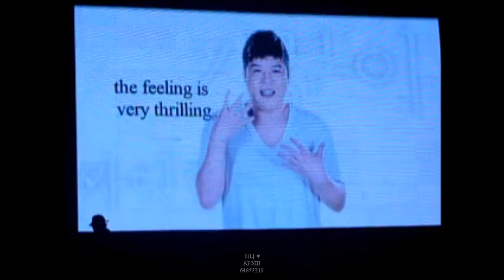Commercial 2@SM Town in LA 090410